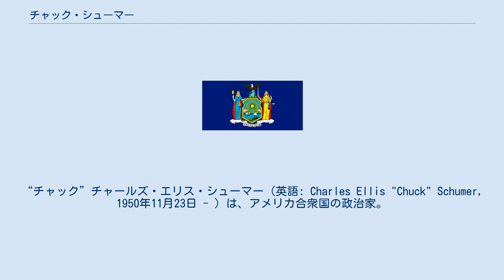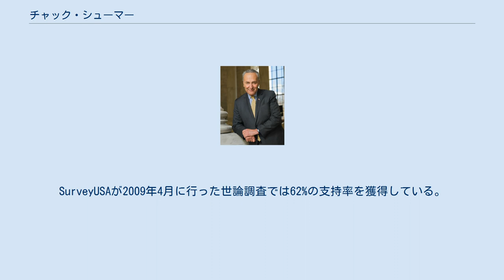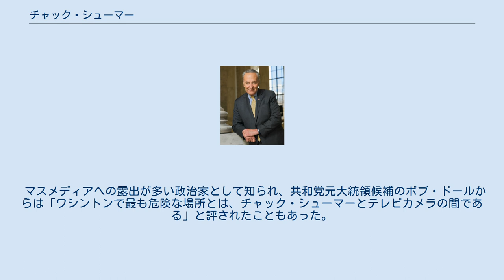チャック・シューマー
“チャック”チャールズ・エリス・シューマー（英語: Charles Ellis "Chuck" Schumer, 1950年11月23日 - ）は、アメリカ合衆国の政治家。
ニューヨーク州選出のアメリカ合衆国上院議員（4期）。
アメリカ合衆国上院院内総務。
 ニューヨーク州下院議員（3期）、アメリカ合衆国下院議員（9期）などを歴任した。
 母セルマ・シューマー（旧姓：ローゼン）と父エイブラハム・シューマーの息子として、ニューヨーク州ニューヨーク市ブルックリン区に生まれる。
一家はユダヤ系であり、コメディアンのエイミー・シューマーは親戚にあたる。
 ブルックリン区の公立高校ジェームズ・マディソン・ハイスクールを卒業後、ハーバード大学に進学し、政治に関心を持つようになる。
1968年の連邦上院議員選挙では民主党現職のユージーン・マッカーシー陣営に参加した。
大学卒業後はハーバード・ロー・スクールに進学し、1974年に法務博士（J.D）号を取得する。
翌1975年にはニューヨーク州弁護士会に登録したが、すぐに政治の道に進んだため、法曹実務の経験はない。
 1974年、連邦下院への鞍替えのため辞職したスティーヴン・ソラーズから地盤を引き継ぎ、ニューヨーク州下院議員選挙に第45区から立候補し、初当選を果たす。
 3期連続で州下院議員を務めたのち、1981年の連邦下院議員選挙にニューヨーク州第16区から出馬して当選した。
その後は州内での選挙区変更を経つつ、連邦下院司法委員会に所属し、第42代合衆国大統領ビル・クリントンの弾劾裁判で民主党を防御した。
 1998年の連邦上院議員選挙にニューヨーク州から立候補することを表明し、民主党予備選で弁護士のジェラルディン・フェラーロやニューヨーク市政監督官のマーク・J・グリーンらを破って民主党候補に選出された。
11月の本選でも54.6%の有効票を獲得し、共和党現職のアル・ダマートを降して勝利した。
 その後も連続当選を果たし、議会では連邦上院議院運営委員長、民主党では上院民主党政策委員長などの要職を歴任した。
SurveyUSAが2009年4月に行った世論調査では62%の支持率を獲得している。
2012年大統領選挙で第44代合衆国大統領バラク・オバマが再選された際には、超党派で構成される合衆国大統領就任式両院合同委員会の委員長を務めた。
 2016年11月、ハリー・リードの退任を受け、民主党の連邦上院院内総務に選出された。
ニューヨーカーならびにユダヤ系アメリカ人が連邦院内総務に就任するのはこれが初めてである。
 マスメディアへの露出が多い政治家として知られ、共和党元大統領候補のボブ・ドールからは「ワシントンで最も危険な場所とは、チャック・シューマーとテレビカメラの間である」と評されたこともあった。
 1980年9月21日にアイリス・ウェインズホールと結婚し、ワールドトレードセンター106階の高級レストラン「ウィンドウズ・オン・ザ・ワールド」で挙式を執り行った。
2人の間にはジェシカとアリソンという娘が生まれ、いずれも父の母校であるハーバード大学を卒業している。